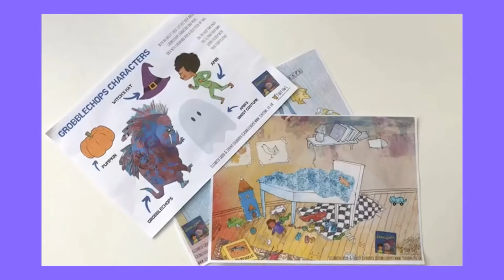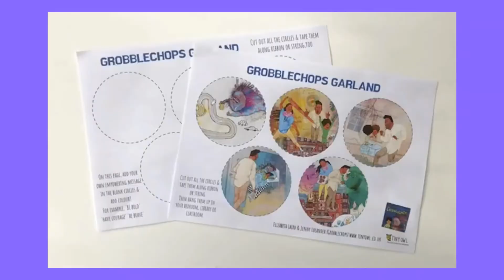SPOOKtacular Grobblechops for Halloween!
Grobblechops, written by Elizabeth Laird and illustrated by Jenny Lucander, is a great story for Halloween! Decorate your homes or classrooms with our Halloween-inspired Grobblechops garland, and encourage children to become their own storytellers with our stick puppets.

Created by Sorca Davis